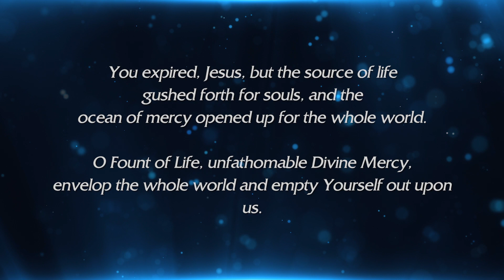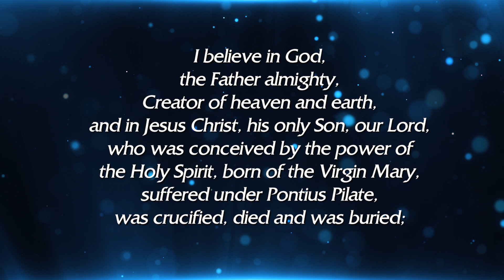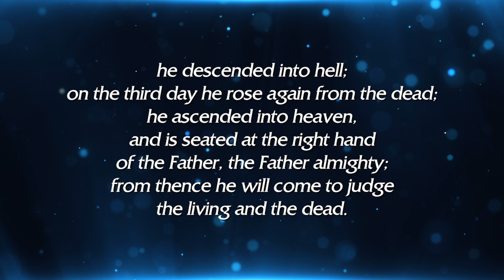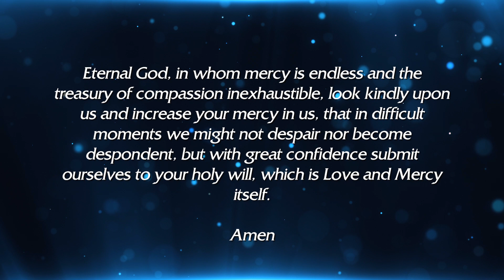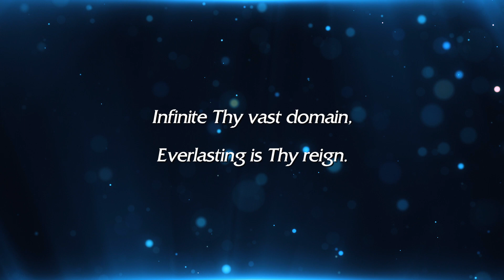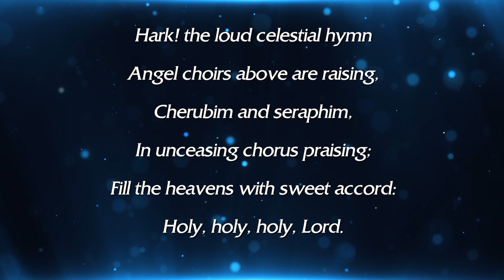Divine Mercy Chaplet :: St. Thomas More Parish